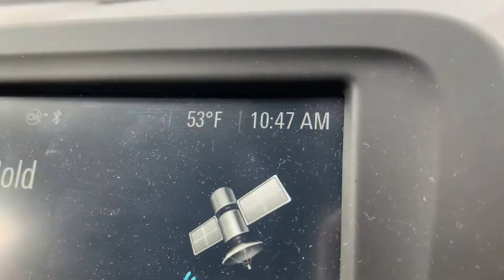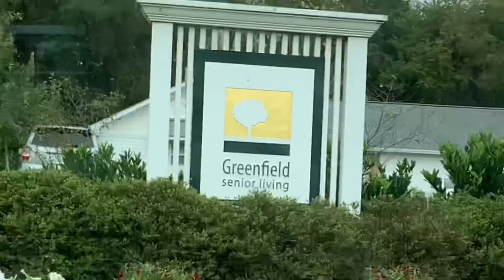Vlogs 2 | Just living the single life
Hello guys, today’s video is about me and my life and going to work and trying to be a responsible and functional human being in society

The music used in this video today is not mine I will credit the proper owners linked below.